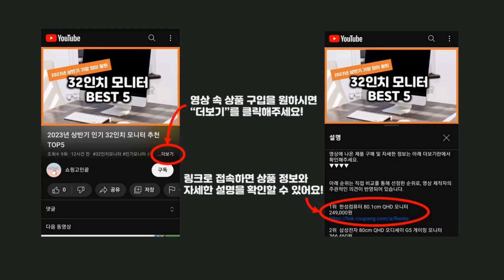2023년 하반기 가성비 캠핑매트리스 추천 TOP5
2023년 하반기 가성비 캠핑매트리스 추천 TOP5을 소개합니다.

♥5위   네츄럴캠프 자동충전 에어매트  [  79,650원  ]

♥4위   탐사 아웃도어 도톰한 자동충전 에어매트 (두께 5cm)  [  26,990원  ]

♥3위   탐사 아웃도어 캠핑 자동충전 에어매트 + 펌프 세트  [  41,990원  ]

♥2위   블루스타 에어매트 캠핑 휴대용 매트 매트리스 2023년 신형 2세대  [  27,400원  ]

♥1위   코멧 2단 엠보싱 캠핑매트 + 보관가방  [  10,790원  ]